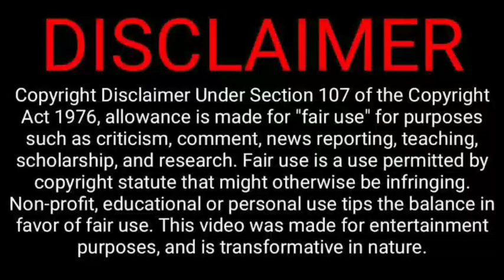🥳 ত্রিপুরাতে আবারও বিরাট নিয়োগ | শূন্যপদের সংখ্যা : 374 টি |tripura latest government jobs news 2022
আমাদের টেলিগ্রাম চ্যানেলটির মধ্যে আপনারা Application Form টি পেয়ে যাবেন আমাদের টেলিগ্রাম চ্যানেল এর লিঙ্কটি হল

সিলেবাস এবং পুরাতন Question পেপার পাওয়ার জন্য আমাদের টেলিগ্রাম চ্যানেলটিকে join করে নিন

Cover topic :-
NORTH EAST JOBS NEWS 8.9K
jobs tripura
tripura job
8th pass government jobs
12th pass government jobs
jobs tripura
tripura news
tripura latest job news
tripura job

Your Quries:-
Tripura news
Tripura latest job news 2022
Tripura government job news 2022 today
jobs tripura
tripura job
8th pass government jobs
12th pass government jobs

tripura youtuber
8th pass government jobs
12th pass government jobs
Jobs tripura
Job

tripura youtuber
tripura best youtube channel
8th pass government jobs
12th pass government jobs

tripura latest news